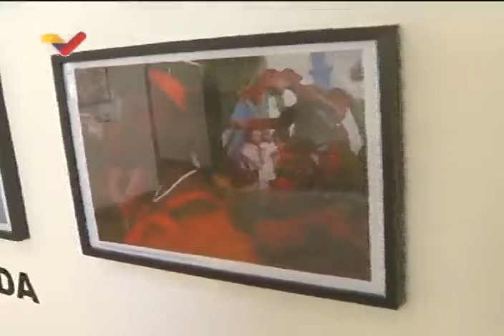Tambores venezolanos usados en las Fiestas de San Juan Bautista, explicados por Benito Irady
Benito Irady, presidente del Centro de la Diversidad Cultural (CDC, ente adscrito al Ministerio de la Cultura en #)Venezuela comenta los diferentes tipos de tambores usados en las fiestas a San Juan Bautista en Venezuela (ciclo festivo alrededor de la devoción y culto a San Juan Bautista, considerada patrimonio cultural de la humanidad por la Unesco), incluyendo el tambor miná, los tambores culo'e puya (prima, pujao, cruzao) y el quitiplás, hecho de bambú.

Tomando del programa "Buena Vista Plus" de Venezolana de Televisión (VTV), transmitido el 21 de mayo de 2022.

USDT o Bitcoin (BEP20): 0xef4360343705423a24119205eeb1de2a10fd23f4

USDT (TRC20): TQJB86JZjF5Kt1C7f322aax4iyD6x65UcV

Petros: PFfDUW3cj1WD7cUPYg9MK2EtgG5nUgVzuc